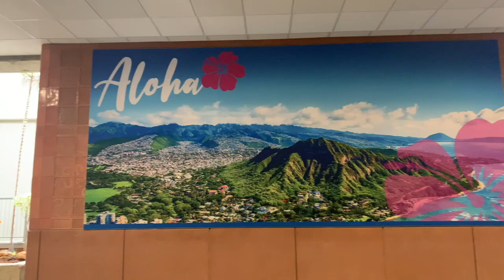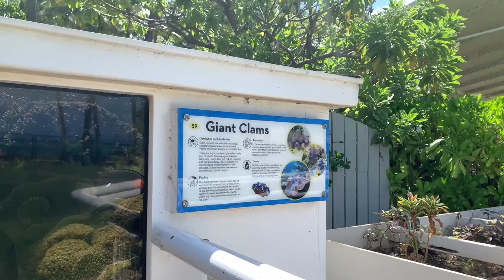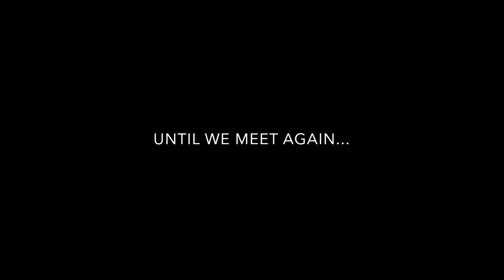The Anchors Life - Hawai'i: O'ahu 2022 Post Pandemic Family Vacation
We headed back to our second home, O'ahu Hawai'i to celebrate our 3 year wedding anniversary and take a well-needed vacation during the pandemic. Check out some fun family activities we did including: Kualoa Ranch Ocean Voyage, Hawaiian Railway Society train ride, arcade games at Ka Makana Ali'i in Kapolei, Ko'Olina resorts, Waikiki Aquarium and exploring the island, beach hopping!